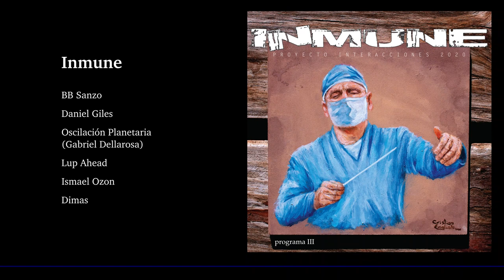01. Inmune (Proyecto Interacciones - INMUNE Programa 3)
BB Sanzo: Voz

Daniel Giles: Voz

Oscilación Planetaria (Gabriel Dellarosa): Texto / E-mu ESI-32 / u-he Repro-1 / Image-Line FL Studio 20 / Cableguys FilterShaper 3

Lup Ahead: Roland MC-808 / Arturia Wurli V / Ableton Live 9

Ismael Ozon: Yamaha CS1x / Arturia Analog Lab 3 / Waves Codex / Clon Minimoog

Dimas: Korg MS20 mini

Imágen de portada: pintura en acrílico realizada por Cristian English
Fotografías: Ross Sneddon, Manuel Peris Tirado, Junho Chak y Robert F.
Diseño gráfico: Daniel Cabrera (Sobras de Arte)

y ProyectoReturnRadio: La dosis exacta de música Electrónica Escuchá nuestra música en